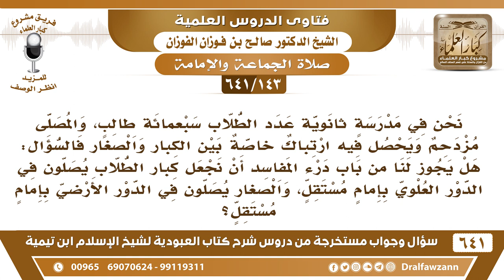[143 /641] هل يشرع أن نقسم في مصلى المدرسة بين الكبار والصغار حيث ...؟ الشيخ صالح الفوزان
[143 /641] السؤال: نحن في مدرسة ثانوية عدد الطلاب سبعمائة طالب، والمصلى مزدحم ويحصل فيه ارتباك خاصة بين الكبار والصغار فالسؤال: هل يجوز لنا من باب درء المفاسد أن نجعل كبار الطلاب يصلون في الدور العلوي بإمام مستقل، والصغار يصلون في الدور الأرضي بإمام مستقل؟
 الجواب: بس الصغار يلعبون إذا فصلوا وصاروا وحدهم يلعبون، أما أنكم –إذا أمكن- تجعلون مصلى واحد يسع الجميع فهذا واجب، وإذا ما أمكن واضطررتم إلى جعل مصليين فلا مانع، لكن لا يُخصص هذا للصغار وهذا للكبار.
السيرة الذاتية :
للاشتراك في قناة الشيخ صالح الفوزان
أسئلة وأجوبة من شرح كتاب العبودية ( 641 ) مقطع

للاستفسار والإقتراحات والدعم
رئيس الفريق
لمشروع كبار العلماء